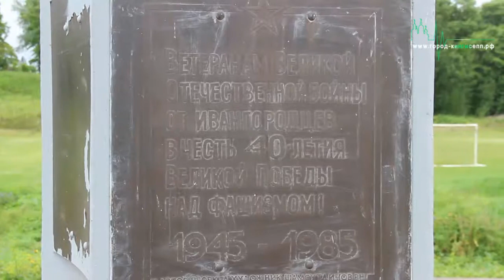Сегодня в День Освобождения Ивангорода